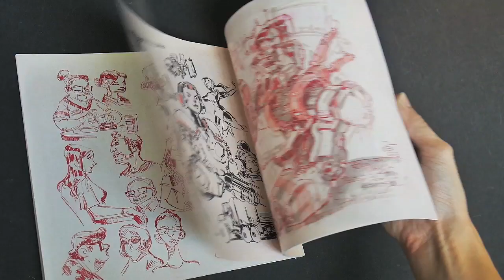Mechs, Robots and Other Cool Stuff by Patrick Ballesteros (book flip)